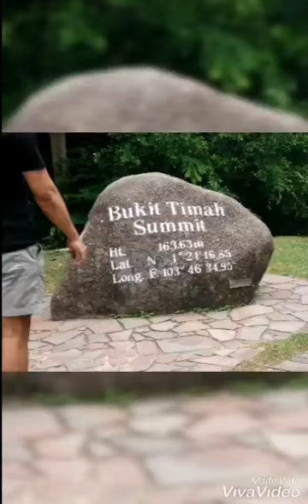Singapore Exploration Bukit Timah